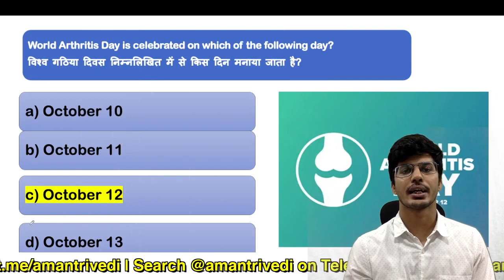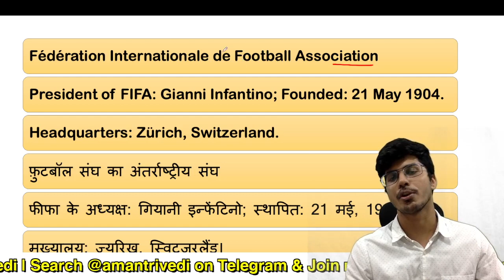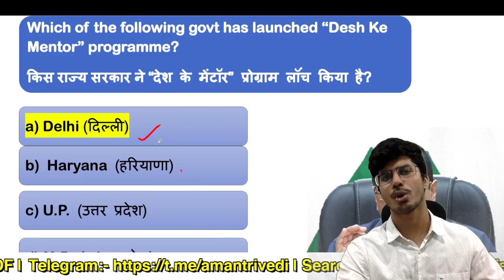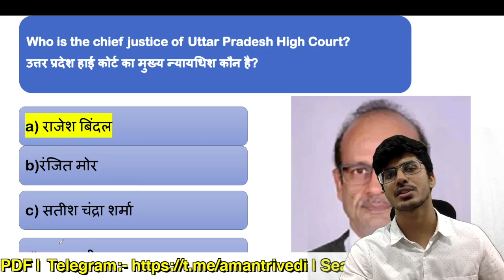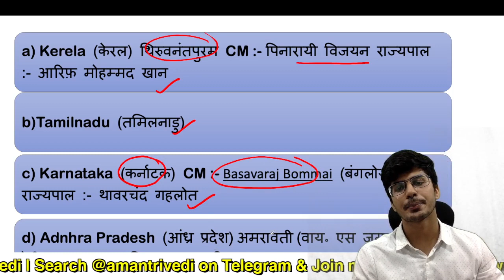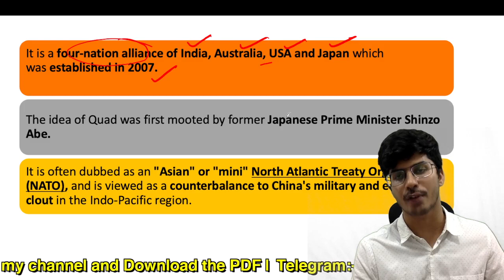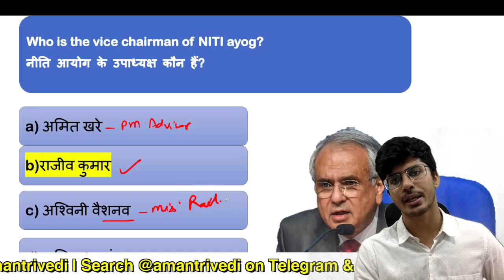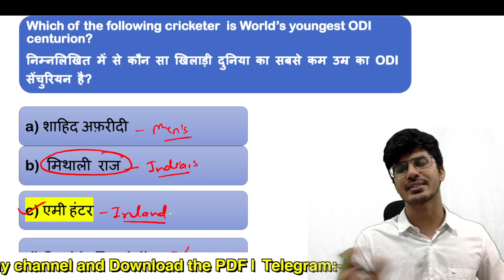13th October Current Affairs 2021 | Current Affairs Today | The Hindu Current Affairs |Aman Trivedi